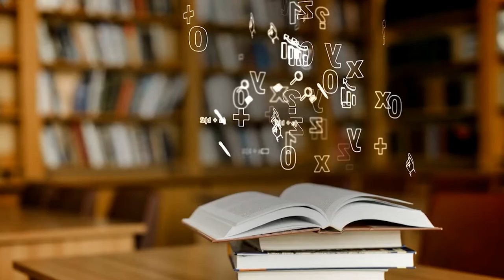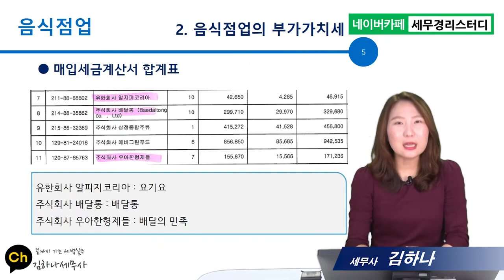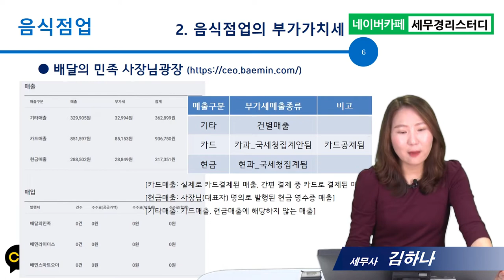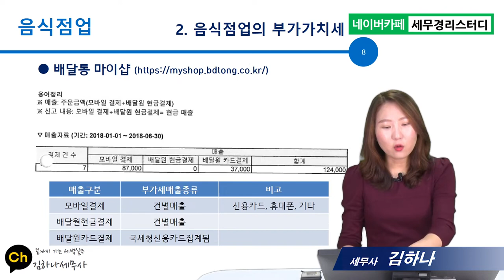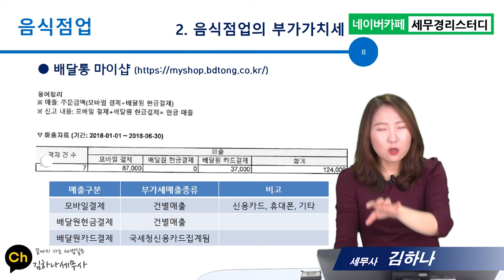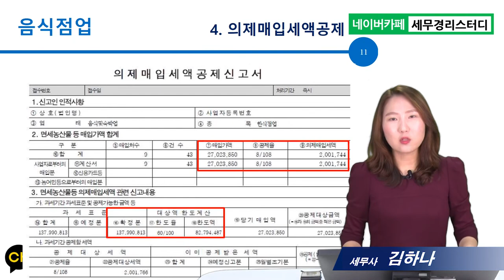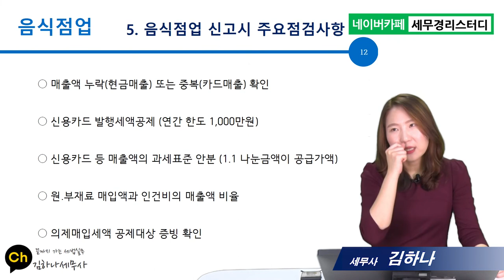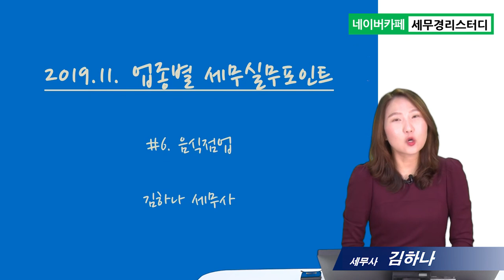[업종별 세무실무] 6강_음식점업 세무/강의pdf제공/김하나 세무사/세무사무소직원대상 강의